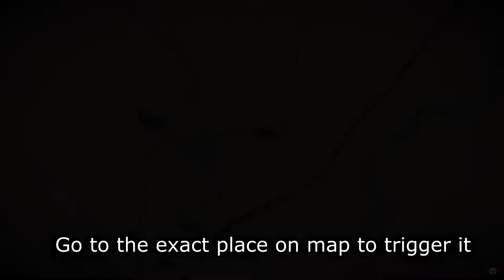Red Dead Redemption 2 Hunting Legendary Big Horn Ram Guide on Playstation 4 Pro